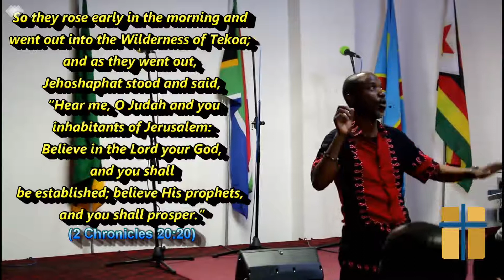Signs of True Sons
Pastor Felix teaches on sonship. He narrates the 7 signs of a true son (daughter). In part 1 of the video, 3 of the signs are discussed, namely:

1. A son or daughter resembles their father (John 14:9)
2. A son or daughter is forever (John 8:35)
3. A son or daughter believe in their father (2 Chronicles 20:20)

The 4 next signs will be highlighted in part 2.